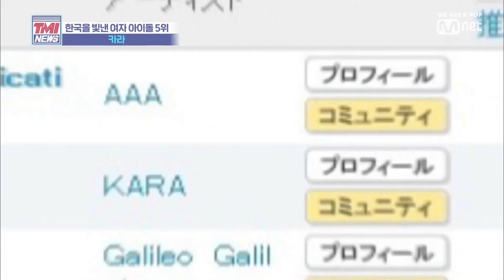Mnet TMI NEWS [21회] 팬 덕분에 해외 진출! 한국 걸그룹 최초 도쿄돔 입성! '카라' 191106 EP.21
[21회] 팬 덕분에 해외 진출! 한국 걸그룹 최초 도쿄돔 입성! '카라'